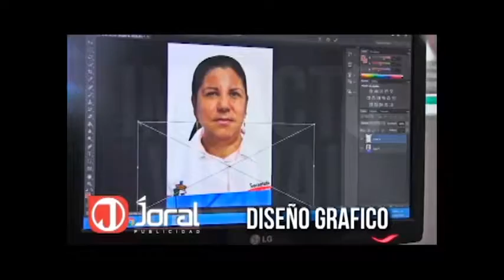Caquetá Noticias SERVAF Stan Ferias Ganaderas